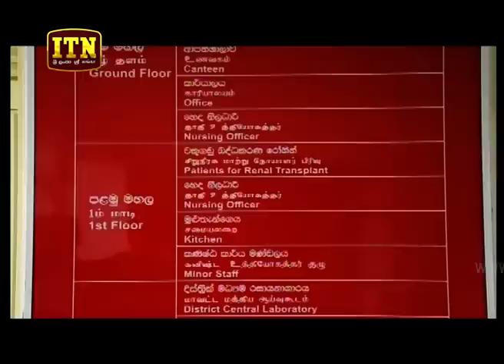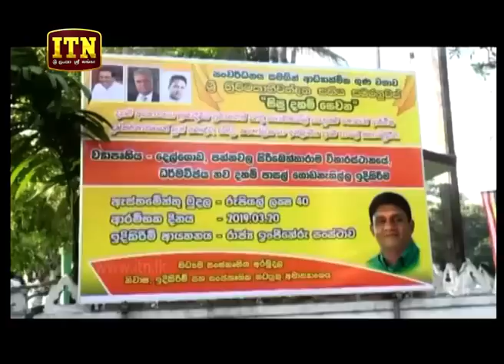ITN News 2019-03-20 | 06.30 PM